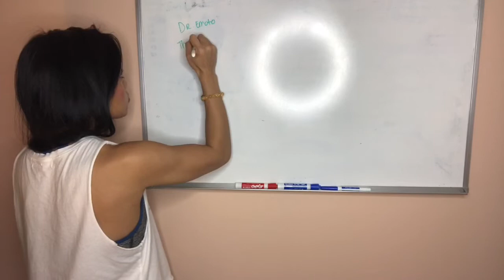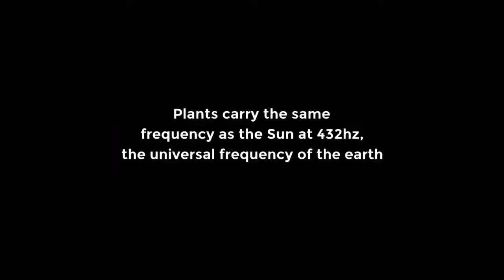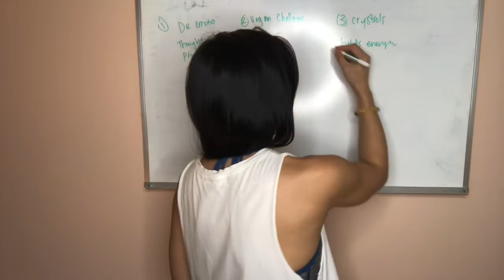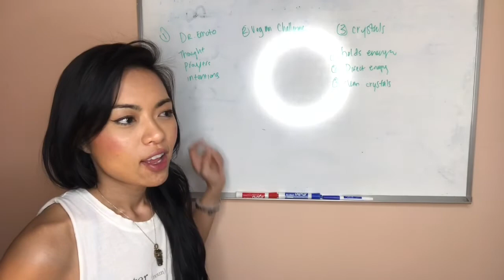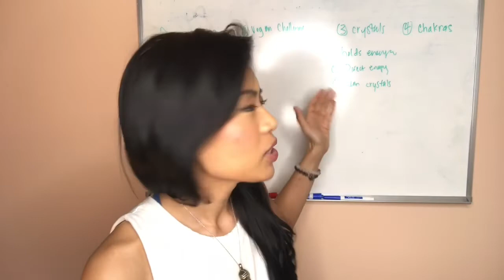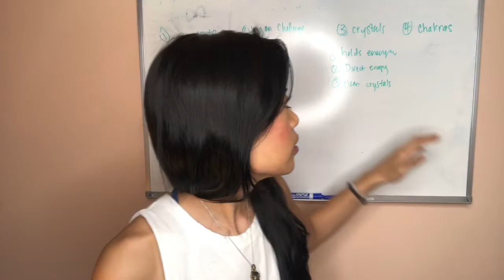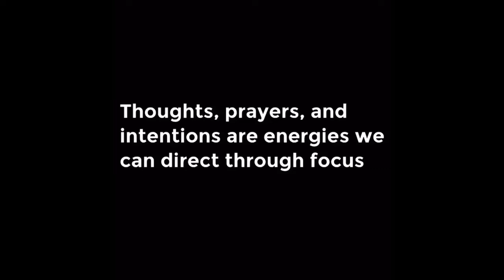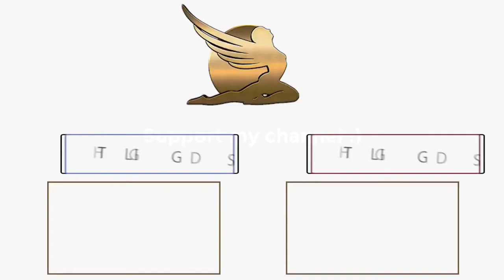Why Chakras & Crystals?